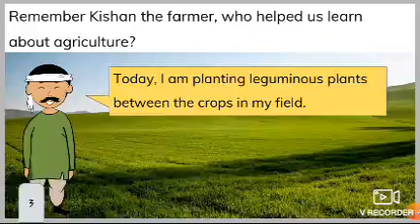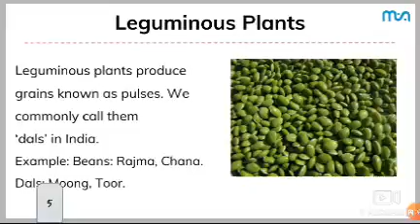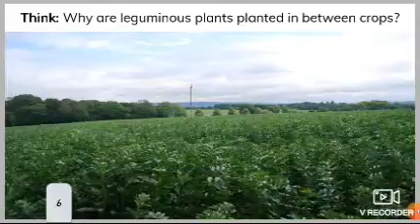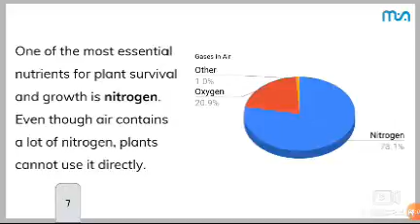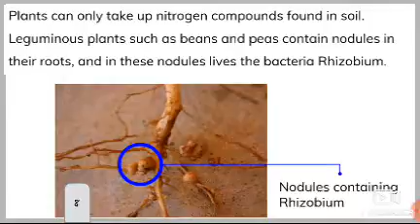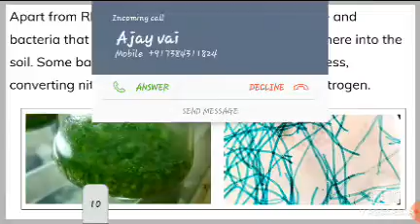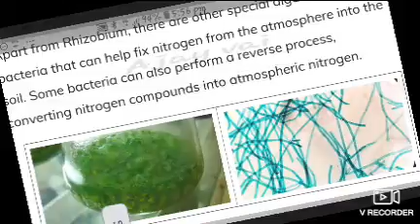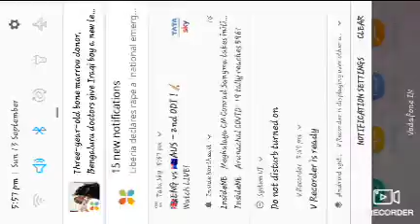Class 8 | Science | Microorganisms Friend and Foe | Part 3 | Meghshala (Sikkim)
This is for description.